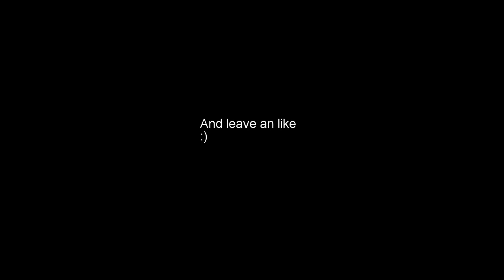The Gaming Review Podcast EP: 1 - Turbo Pug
review of Turbo bug and its sequel